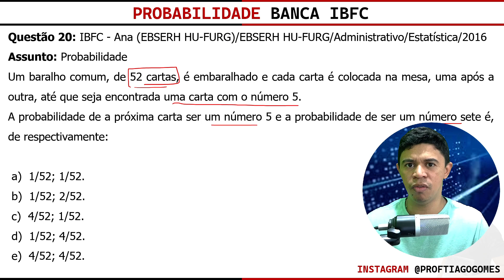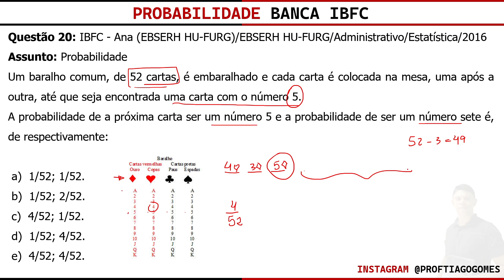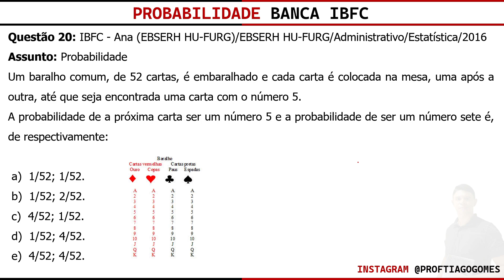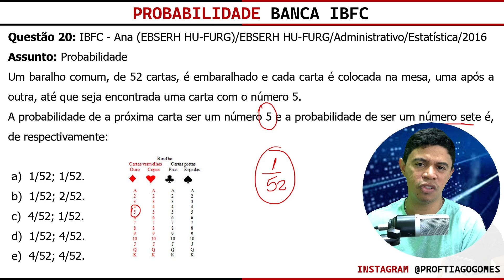Probabilidade Banca IBFC Questão 20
Questão 20: IBFC - Ana (EBSERH HU-FURG)/EBSERH HU-FURG/Administrativo/Estatística/2016
Assunto: Probabilidade

Um baralho comum, de 52 cartas, é embaralhado e cada carta é colocada na mesa, uma após a outra, até que seja encontrada uma carta com o número 5. A probabilidade de a próxima carta ser um número 5 e a probabilidade de ser um número sete é, de respectivamente:

Baixe as 74 questões da playlist clicando no link abaixo!

⌛ Acesso Vitalício
💳 Custo/benefício

realizados pela banca IBFC

Curso  de Raciocínio Lógico Banca IBFC

RACIOCÍNIO LÓGICO MATEMÁTICO:
1. Noções de Lógica.
2. Diagramas Lógicos: conjuntos e elementos.
3. Lógica da argumentação.
4. Tipos de Raciocínio.
5. Conectivos Lógicos.
6. Proposições lógicas Simples e compostas.
7. Elementos de teoria dos conjuntos, análise combinatória e probabilidade.

📗Material Complementar